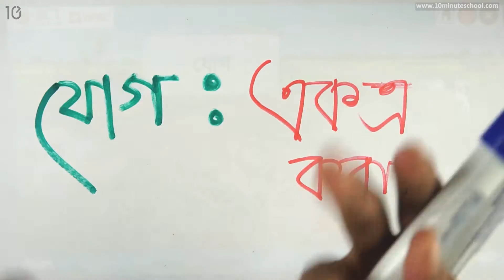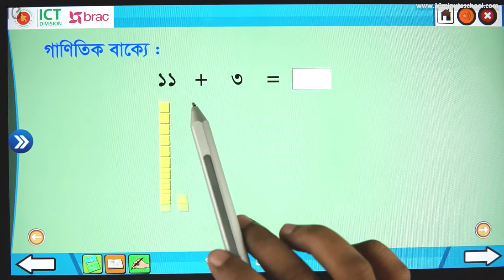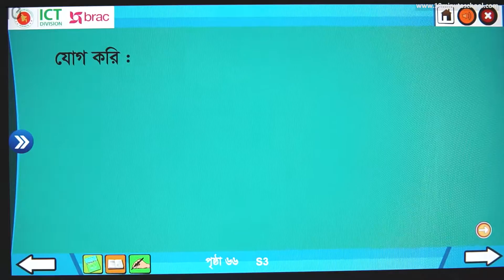১২.০১. : অধ্যায় ১২ : যোগ - একত্র করা [Class 1]